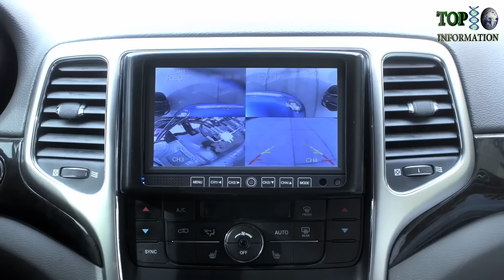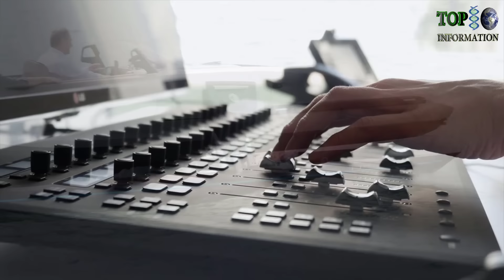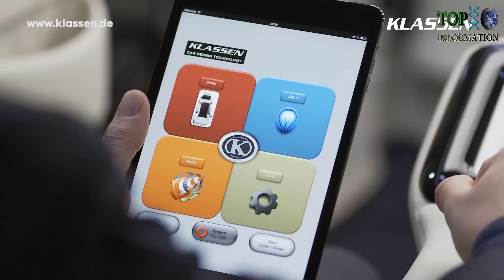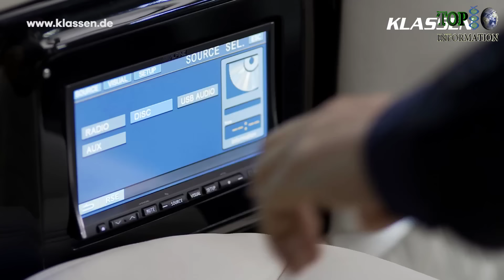7 Real Transforming Vehicles You Didn't Know Exist ▶ 1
1. THE HUM RIDER

2.  LETRONS BMW E92

3. KORMARAN WATERCRAFT

4. KLASSEN LIMOUSIN

5.  ED 209 CAR

6. WILD FENNEC DEFENDER

7. BeauEr 3X

We Are Promoting some hidden Works From less known People, We Promote Innovation and love For Technology Advancement